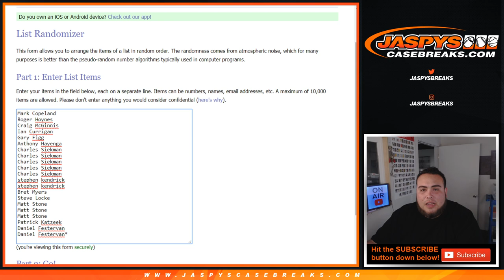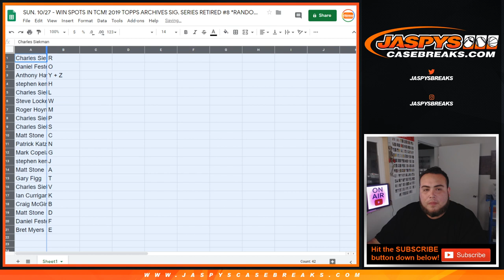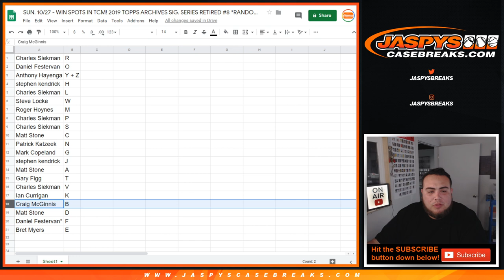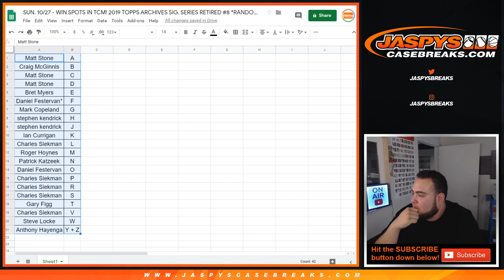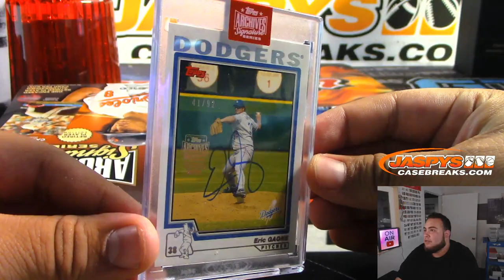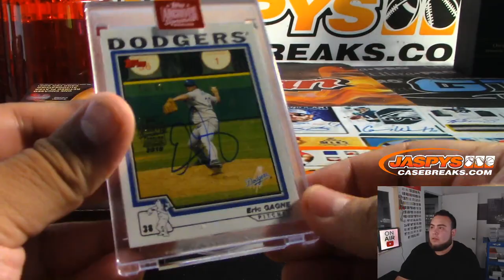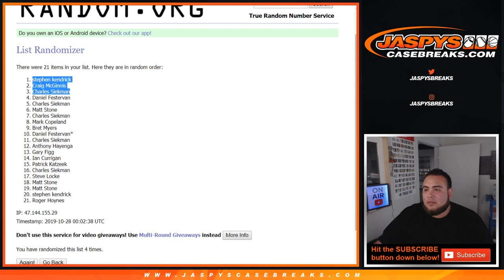SUN. 10/27 - WIN SPOTS IN TCM! 2019 TOPPS ARCHIVES SIG. SERIES RETIRED #8 *RANDOM LETTERS*